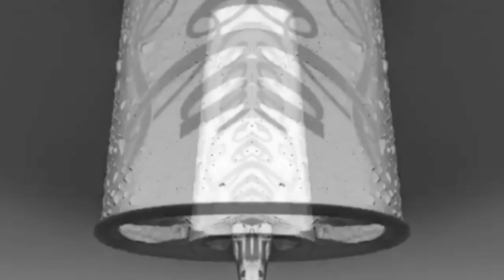(REQUESTED) Full Best Animation Logos in Infinite Falling Trutnov Major CoNfUsIoN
Requested by @johannsantamariaplaysroblox